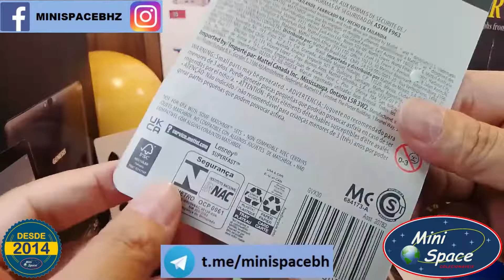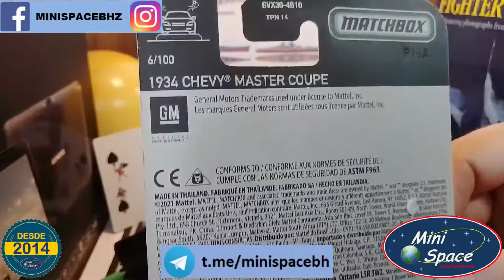Matchbox 1934 Chevy Master Coupê cor Vermelho 1/64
Fabricante = Matchbox
Série = Chevrolet
1934 Chevy Master Coupe

PRODUTO NOVO – LACRADO NO BLISTER

Modelo = 1934 – Chevrolet Master Coupê
Escala = 1/64
Cor Predominante = Vermelho
Coleção/Edição = 2021

Miniatura de metal com detalhes em plástico
Eixo entre rodas perfeito e pneus de plástico
Contém vidros (acrílico transparente)